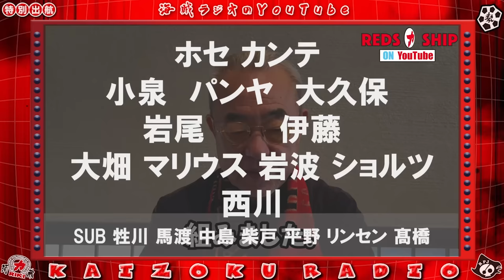【REDS力SHIP】#261 特別出航！首位神戸にタイトルは儚く散る。怪我人続出も出場機会少ない岩波と大畑が守備で貢献。右サイドのショルツのプレーも出色。カンテの諦めない姿、私はイレブンに拍手を送る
▼この動画はYouTubeチャンネル『勢太郎の海賊ラジオ on YouTube』内
　酒蔵力提供の無料配信『REDS力SHIP』▼
　☆ アプリのラジオ局は11月いっぱいでサービス終了

メッセージの宛先は
海賊クルーネームお忘れなく（読み方も教えて下さい）

レッズプレス!! 試合や練習、インタビューなどを掲載
スマホ 月額330円(税込)